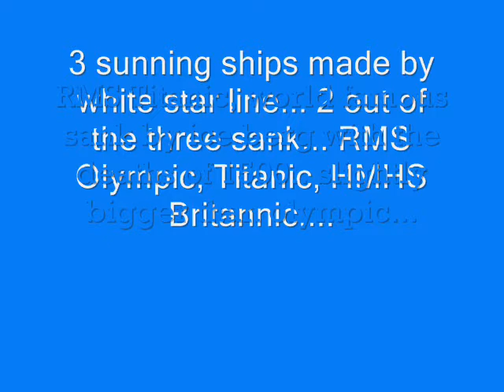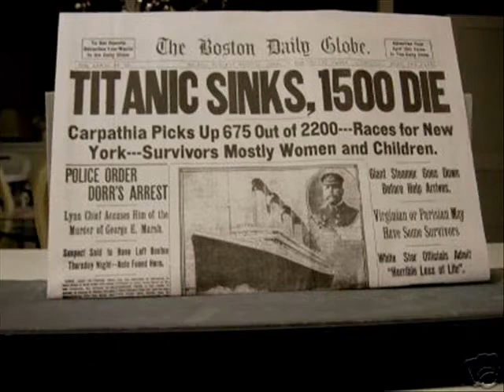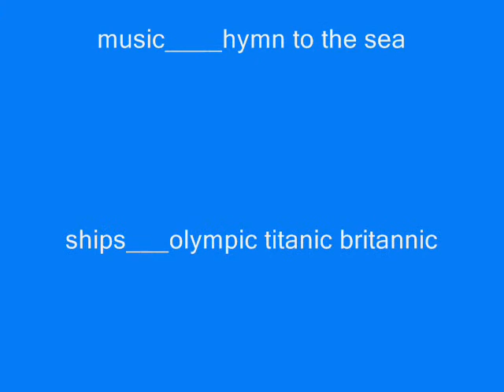olympic class liners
white star line olympic class liner titanic olympic and britannic.. made by windows movie maker..